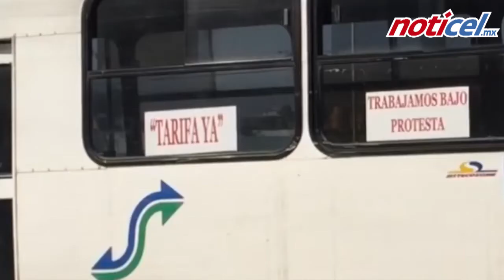Aseguran que disminuyeron las víctimas del transporte público